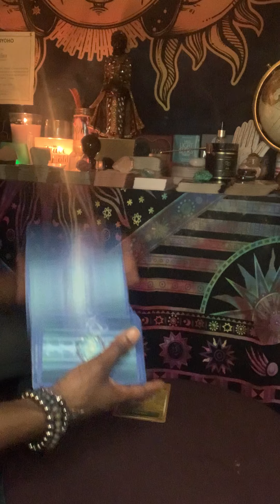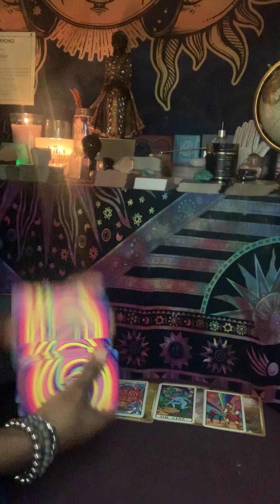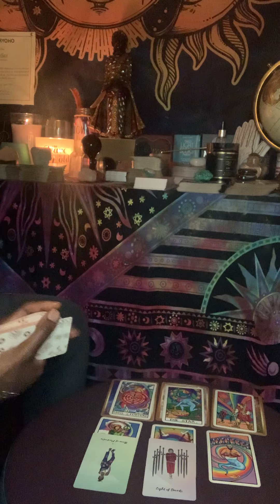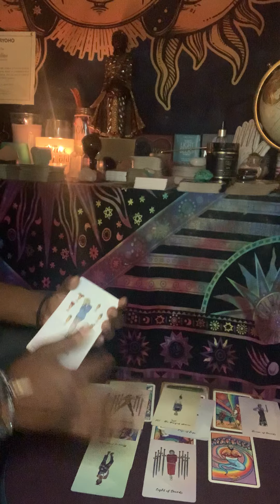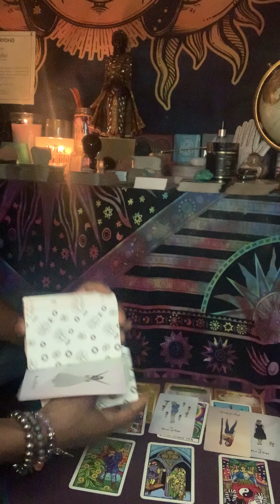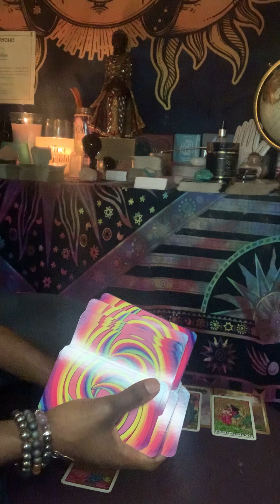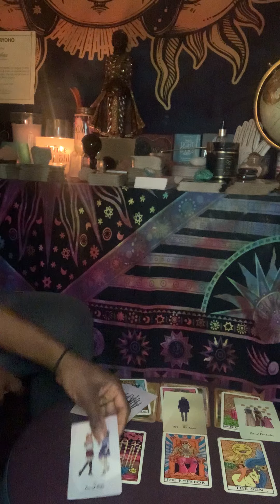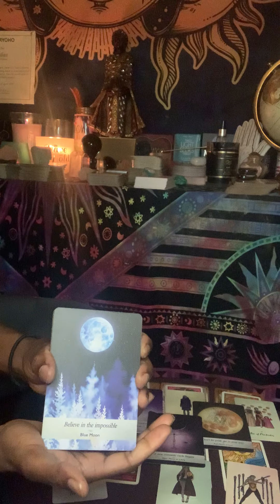Earth signs 🌳 be confident in yourself and with the elements you currently Possess|You’re the sun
Jasmine here 👋🏾, as  your Spiritual Life coach and Tarot/Oracle reader I’m here to provide you with clarity in the form of grand suggestions  based on the highest probability from the God source, Angels, Guides, Ancestors etc. The information provided should be interpreted in ways that resonates for your story. Also as your spiritual Life Coach please keep in mind I do not possess the credentials to provide any type of medical advice..Energy readings may resonate for your past, present or future... Roles maybe reversible, if it does NOT fit please do not force it. Check out your other zodiac planetary placements for additional information .🧚🏾‍♀️

✨Wanna know me? 😌Get to know me 🤗I am a crazy eccentric, assertive, self reliant, self taught, ambitious Aquarius woman. A few years ago I embarked on my own spiritual journey, where I decided to unpack my past pain and trauma. Becoming enlighten through spirit while realizing what the universe has to offer me. This has brought so much light, peace and happiness into my world. By taking myself through the healing process I’ve decided to heal others by attaining my certifications in Reiki energy healing and Life Coaching. My optimistic attitude is geared by my Sagittarius ♐️ moon 🌚 embodying  the energy to go after what ever it is I seek. My ascendant is in Aquarius, yes I know, crazy right? Just call me the the Fool in the tarot🤗.As I continue to grow through my process I’ve been called to share my many gifts and journey with you😌Now lets talk Tarot and healing✨!